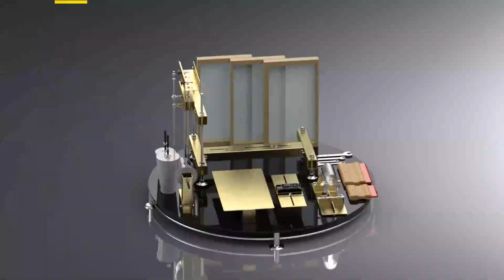Part 2 Sesi 1 Pengukuran | Pembuatan Alat Sablon Multifungsi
Part 2 Pengukuran/ Measuring | Proses Pembuatan Alat Sablon Multifungsi | Sessions 1

Proses Pembuatan Alat Sablon Multifungsi
Ikuti Langkah - langkahnya dengan Teliti

Dukung Channel ini Agar Berkembang dan Semangat Memberikan Tutorial yang Berguna